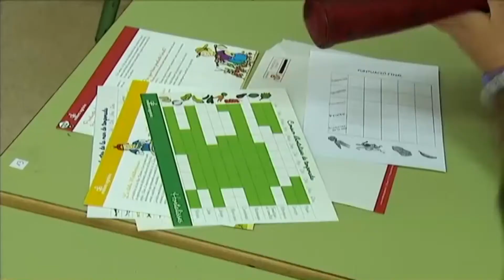Els aliments de les Illes Balears, campanya educativa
El conseller Gabriel Company presenta la campanya escolar "Els aliments de les Illes Balears", adreçada als estudiants de cinquè i sisè de primària per a l'adquisició d'una dieta sana.